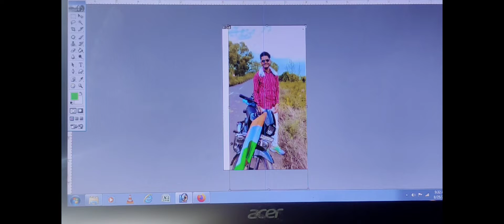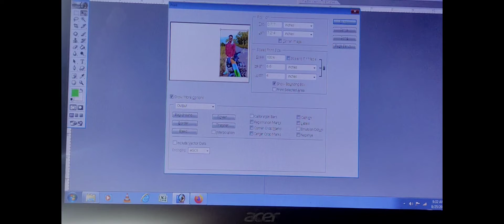OPPO F19S,F19 COVER PRINT